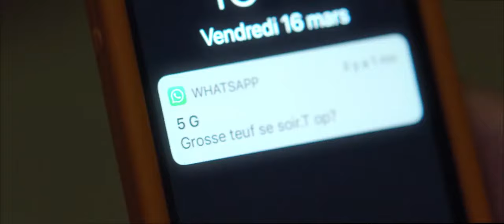LA BATAILLE DU RAIL Bande Annonce VF (Comédie dramatique, 2021) Pierre Lottin, Clara Ponsot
LA BATAILLE DU RAIL Bande Annonce VF (extraits), film en français disponible sur MyCanal.

LA BATAILLE DU RAIL Trailer VF